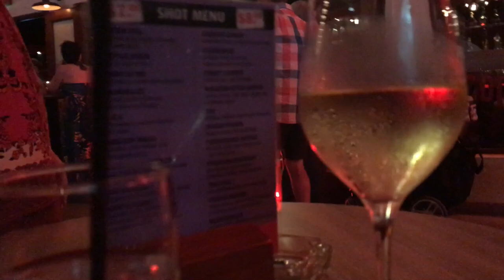Travel Vlog | Fly Life| Aruba with Faith Hunter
I made my first trip to Aruba back in 2003, it was amazing and filled with adventure. My 2nd time around was in January 2017.  It was very last minute and totally unplanned.  Basically, I needed a little time away from teaching and flights were cheap.